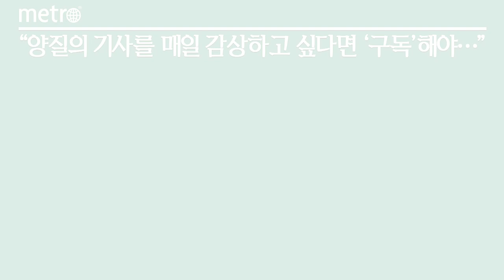현대로템, 2024 ESG 종합평가 'A+'등급 획득…방산체계기업 중 유일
현대로템이 환경·사회·지배구조(ESG) 종합평가에서 최고 등급을 획득했다.

현대로템은 한국ESG기준원(KCGS)이 발표한 '2024년 상장기업 ESG 평가 및 등급 공표 결과'에서 통합 A+(매우 우수)등급을 받았다고 28일 밝혔다.

KCGS는 국내 상장기업의 지속가능경영을 장려하고 이해관계자들이 기업의 ESG 경영 수준을 파악할 수 있는 정보를 제공하기 위해 2011년부터 ESG 평가를 실시하고 있다.

현대로템은 환경과 사회 부문에서 A+(매우 우수)등급을, 지배구조 부문에서는 A(우수)등급을 획득했다. 특히 현대로템은 각 분야의 중장기 목표 수립을 통해 지속가능경영에 대한 확고한 의지를 인정 받았으며 그 결과 지난해 통합 A(우수)등급에서 올해 한 단계 상승한 A+(매우 우수)등급을 획득했다.

현대로템 관계자는 "이번 ESG 종합평가는 현대로템의 지속가능경영을 위한 전략적 노력과 실천을 인정받은 결과"라며 "앞으로도 글로벌 시장에서 지속적인 혁신과 책임 있는 경영을 통해 기업의 사회적 책임을 다할 것"이라고 말했다.